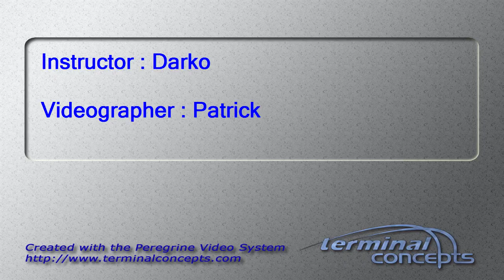John Stephens's Tandem skydive!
John Stephens's tandem skydive on Saturday, September 06, 2014 with Darko at Skydive Indianapolis.  Located in Frankfort, IN, Skydive Indianapolis is THE place for tandem, AFF and experienced skydivers.  Come out and Skydive Indiana, Skydive Kentucky, and Skydive Ohio!